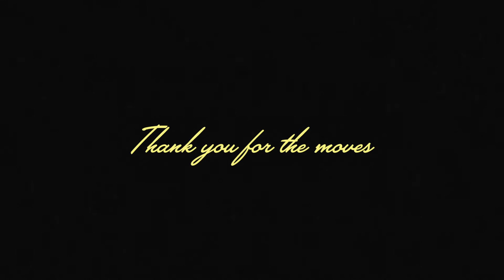FILIPPA - Restless Soon Insane (Official Video)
Artist: FILIPPA

Written by: FILIPPA
Produced by: Kim Johansen (Mahrow music)

Video edit: Emma Ishøy
Idea and director: Filippa de Neergaard

Huge thanks to all the dancers!